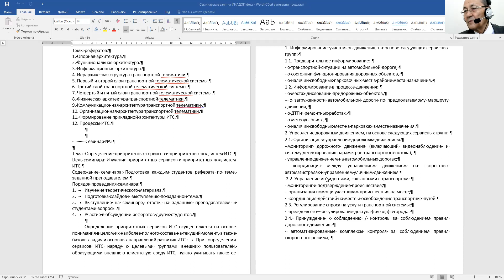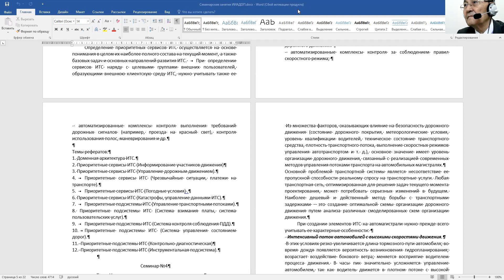Инженерная инфраструктура автомагистралей и дорог общего пользования (Практическое занятие 3)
Определение приоритетных сервисов и приоритетных подсистем